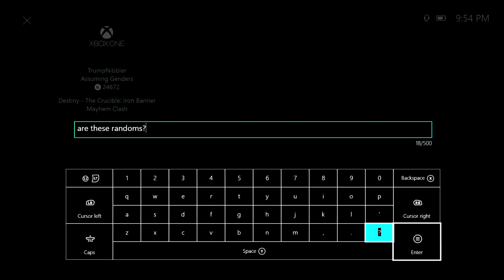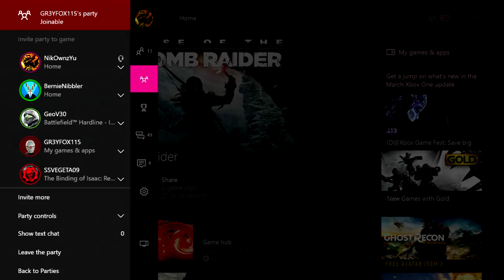HENTAI SUBTITLES!!!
Small you tuber? Wanna get a YouTube Partnership?